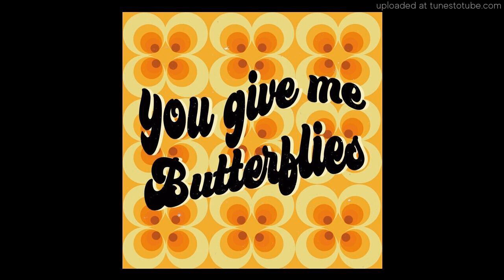TUFFAH X MEDUSA BUTTERFLY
hottest 2021 dopest new track ever u got fill dis